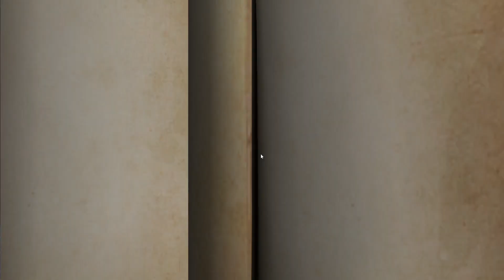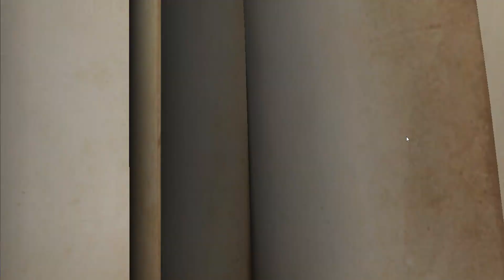Funny rank session with ethan and ice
19:08 Gentleman Joseph
28:14 Lady Thirteenth Mama Geisha
37:43 Blue Luchino
48:45 Dark Green Luchino
59:58 Vampire Joseph
1:11:11 Red Brown Bon Bon
1:21:56 End of Rank (anything after is random stuff)